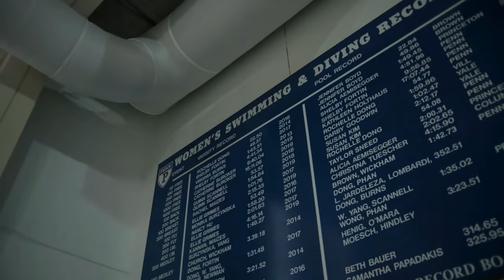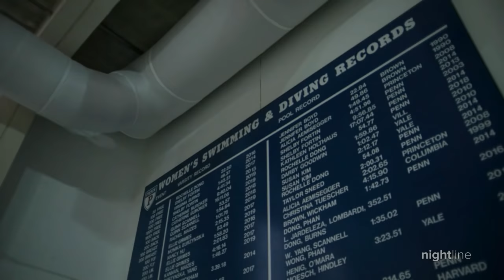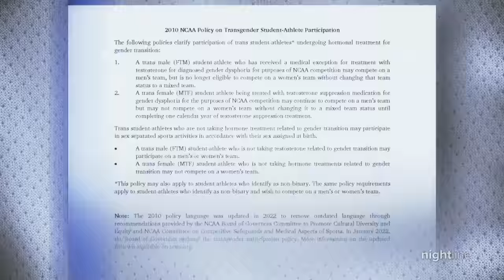Lia Thomas, the first openly transgender swimmer to win the NCAA, speaks out | Nightline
After Lia Thomas won the 2022 NCAA Division I championship in Women’s 500-yard freestyle, she ignited a national debate about fairness in Women’s sports, transgender rights and identity.